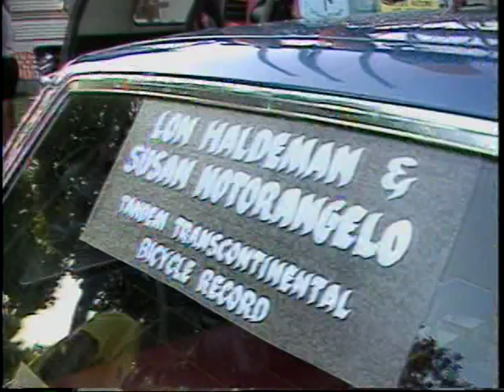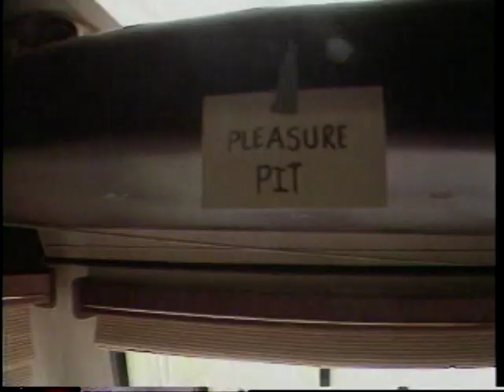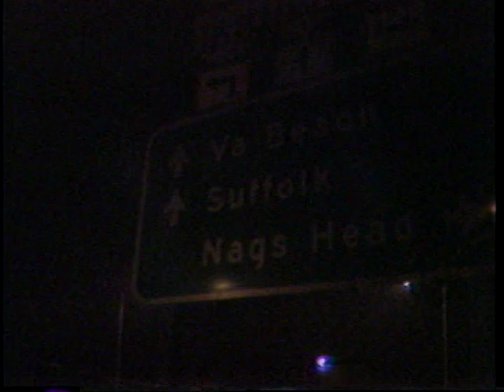Lon and Susan's 1986 Transcontinental Tandem Record "Two for the Road"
PAC Tour is a cross country cycling tour company run by Ultra Long Distance Hall of Famers Lon Haldeman and Susan Notorangelo. Since 1980 Lon and Susan have raced, toured, and organized more than 100 cycling tours across the USA. Their cycling experience with the help of a knowledgeable and dependable support team will make your PAC Tour experience and epic adventure!